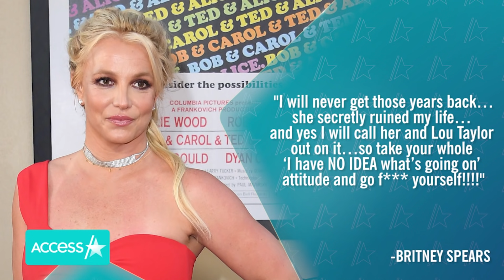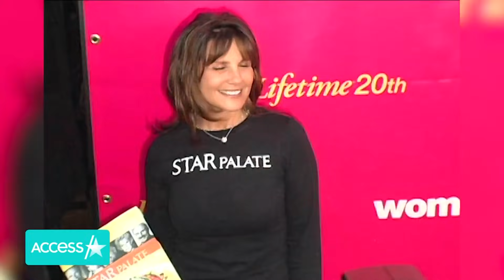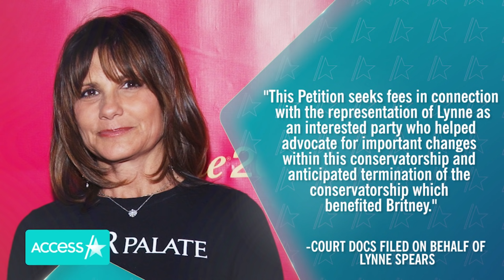Britney Spears Slams Mom For Conservatorship Idea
Britney Spears is throwing shade at her mom Lynne Spears. In a since deleted Instagram post, the pop star slammed her mom by claiming that she gave her dad, Jamie Spears, the idea for the conservatorship. "My dad may have started the conservatorship 13 years ago…but what people don't know is that my mom is the one who gave him the idea! I will never get those years back…she secretly ruined my life," she wrote.